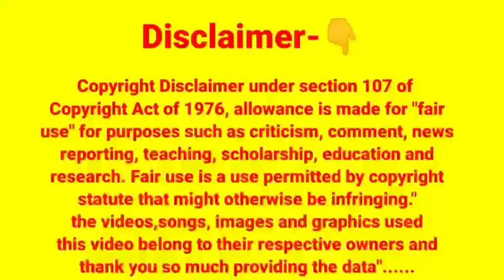सबसे सही लक्षणों में से 1हैं लड़का ही होगा| Baby Boy Symptoms During Pregnancy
चुटकी में पता चल सकता है की लड़का ही होगा| Baby Boy Symptoms During Pregnancy

लड़का होने के सटीक लक्षण एक भी दिख जाए तो पक्का लड़का ही है| Baby Boy Symptoms During Pregnancy

Pregnancy ke Teesra Mahina Mein Ladka Hone ke Lakshan | Teesre Mahine Mein Ladka Hone Ke Lakshan |

Pregnancy Ke Teesre Mahine Mein Ladka Hone Ke Lakshan || Baby Boy Symptoms During Pregnancy ||

1.Ladka Hone Ke Lakshan

3.Symptoms Of Baby Boy

4.Gender prediction

5. तीसरे महीने में लड़का होने के लक्षण

6. 3rd month baby boy symptoms

7. teesre mahine mein ladka hone ke lakshan

8.प्रेगनेंसी के तीसरे महीने में लड़का होने के लक्षण

9.Baby Boy Symptoms During Pregnancy

10. baby boy

Guys my channel link 👇.

Your queries-

third month baby boy symptoms
3 months ladka hone ke lakshan
3 month baby boy scan report
3 month baby boy sonography
3 month baby scan boy or girl
3 month baby scan boy or girl in Hindi
3 month pregnancy baby boy symptoms in Hindi
3 month baby boy scan report in Hindi
3 month baby boy scan  report in tamil
तीसरे महीने में बच्चा कितना होता है
तीसरे महीने में क्या होता है
तीसरे महीने में लड़का होने के लक्षण क्या होते हैं
तीसरे महीने में

3 month pregnancy baby boy sypregnancy hindi
baby boy symptoms 3 month
baby boy symptoms during pregnancy 3 months

baby boy symptoms 3 month video
baby boy symptoms 3 month baby
baby boy symptoms 3 month ultrasound
baby boy symptoms 3 month ultrasound program
Pregnancy ke teesre mahine Mein Ladka hone ke lakshan
Teesre mahine Mein Ladka hone ke lakshan
Garbhavastha ke teesre mahine Mein Ladka hone ke lakshan

baby boy symptoms in 3rd month
baby boy symptoms 3rd month
3rd month baby boy symptoms
boy symptoms 3rd month
baby boy symptoms 3rd month pregnancy

3rd month baby boy symptoms
3rd month baby boy symptoms
3rd month baby boy sign
teesre mahine Mein Ladka hone ke sign

pregnancy ke teesre mahine Mein Kya hota hai
pregnancy ke teesre mahine Mein bleeding hona
pregnancy ke teesre mahine mein blood aana
pregnancy ke teesre mahine mein Kamar dard
pregnancy ke teesre mahine mein baccha kaisa hota hai
pregnancy ke teesre mahine mein kya khana chahie kya nahin
pregnancy ke teesre mahine Mein pet dard kyon hota hai
pregnancy ka teesra mahina
pregnancy ka teesra mahina bacche ka vikas
pregnancy ke teesre mahine ki jankari
teesre mahine mein bacche ka vikas

teesre mahine Mein beta hone ke lakshan
teesre mahine Mein boy hone ke lakshan
teesre mahine Mein baby boy hone ke lakshan
teesre mahine Mein kaise Jane ladka hai ya ladki
teesri mahine Mein pregnancy ke lakshan
teesre mahine Mein hone wale lakshan

teesre mahine ki pregnancy
teesre mahine Mein bachcha kitna bada hota hai
Ladka hone ke lakshan 3 month pregnancy
Ladka hone ke lakshan teesre mahine mein
beta hone ke lakshan teesre mahine mein
3rd month pregnancy baby boy symptoms
symptoms of baby boy 3rd month
3rd month boy symptoms
symptoms of baby boy
teesre mahine ke lakshan
teesri mahine Ladka ke lakshan

Indian mumma and baby
Indian Mummy & Baby

डिस्क्लेमर-

 इस वीडियो में दी गई जानकारी  पहले से ही इंटरनेट पर उपलब्ध है| इस वीडियो को देखने के बाद कोई भी गलत कदम ना उठाएं|क्योंकि इन लक्षणों का कोई भी वैज्ञानिक प्रमाण नहीं होता है|यह सिर्फ कही सुनी बातें हैं और हमारा उद्देश्य बेटा या बेटी में भेदभाव करना बिल्कुल भी नहीं है। इस चैनल का gender prediction करना बिल्कुल भी नहीं है। कृपया आप बेटी या बेटा में भेदभाव ना करें ।इस वीडियो को गलत तरीके से बिल्कुल भी ना देखें।